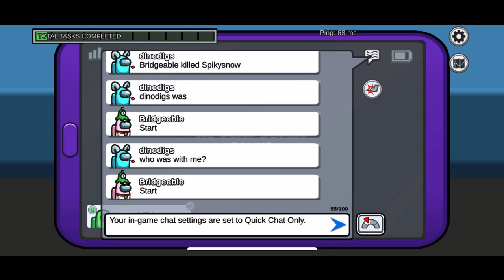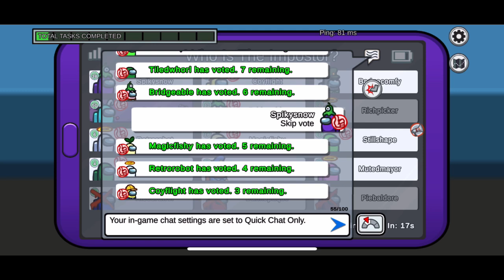Ain’t No Mountain High Enough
Level: Beginner
Game Type: Classic
Max Players: 15
Chat Type: Quick Chat Only

Map: The Skeld
# Impostors: 1 (Limit: 0)
Confirm Ejects: On
# Emergency Meetings: 1
Anonymous Votes: On
Emergency Cooldown: 5s
Discussion Time: 15s
Voting Time: 30s
Player Speed: 2x
Task Bar Updates: Always
Visual Tasks: On
Crewmate Vision: 1x
Impostor Vision: 1x
Kill Cooldown: 10s
Kill Distance: Short
# Common Tasks: 2
# Long Tasks: 3
# Short Tasks: 5
Scientist: 1 with 80% Chance
Guardian Angel: 10 with 100% Chance
Engineer: 1 with 80% Chance
Shapeshifter: 1 with 10% Chance

Song: Ain’t No Mountain High Enough by Marvin Gaye

I do not own the game played in this video.